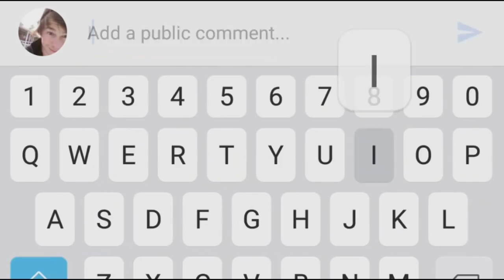8 Tips From The Best Player You Should Follow! Mobile Legends Global 1